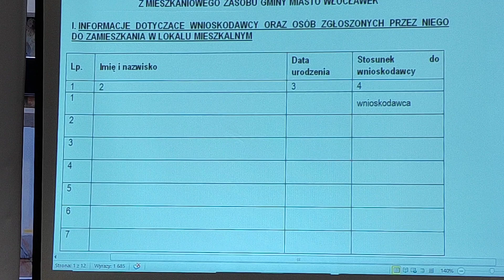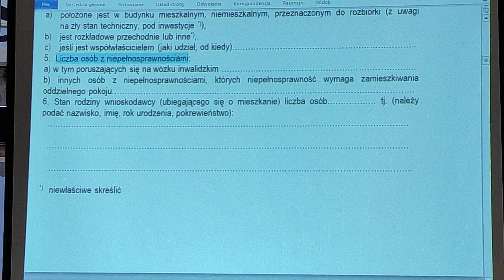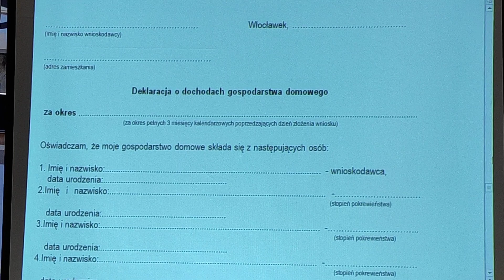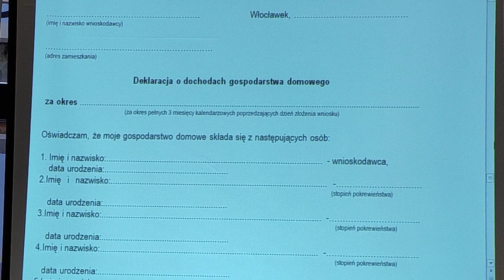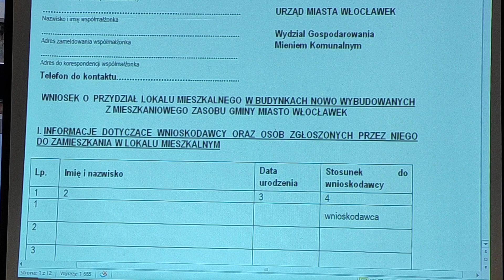Mieszkania przy ul. Celulozowej - jak wypełnić wniosek?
15 listopada ruszy nabór wniosków o najem miejskich mieszkań przy ul. Celulozowej. Dokumenty będą przyjmowane do 14 stycznia.